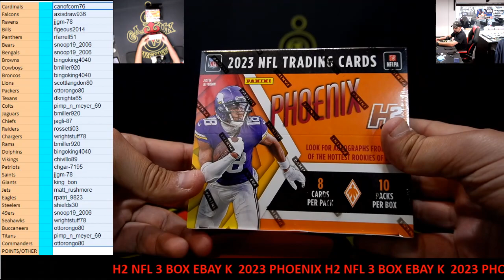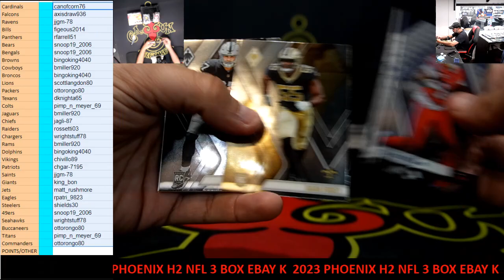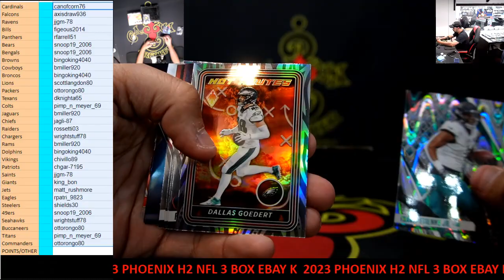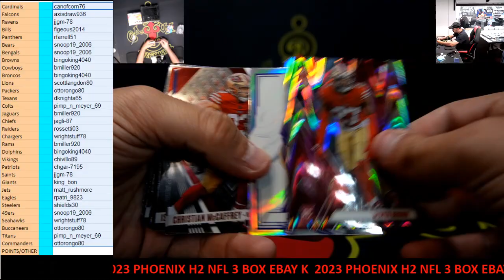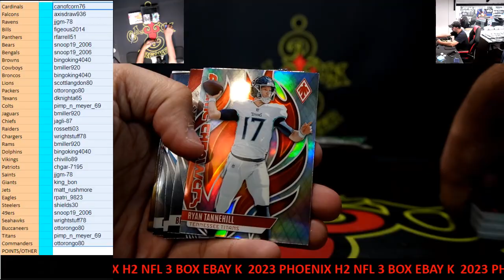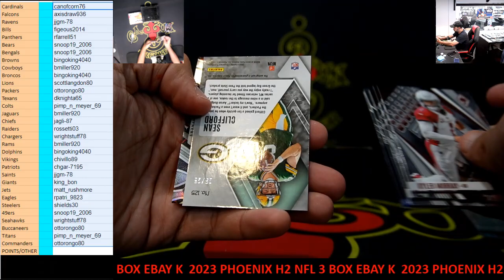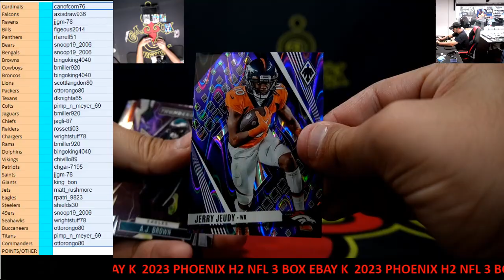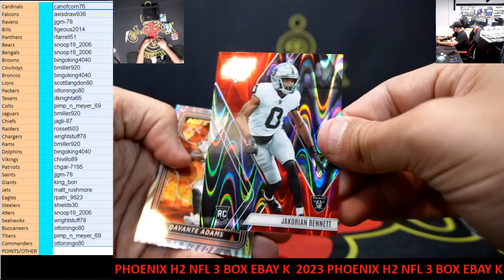CAJUNBREAKER 2023 PHOENIX H2 NFL 3 BOX (EBAY)(K) 4-15-2024